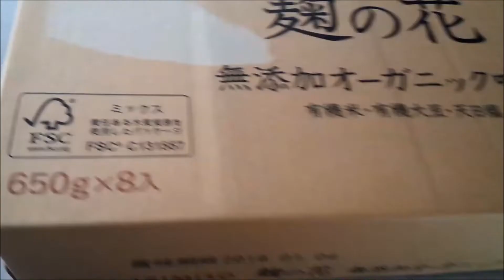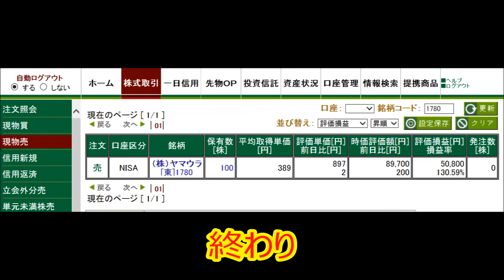株主優待 ２ ヤマウラ 追加分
ヤマウラは年に２回株主優待が来るので、今回は味噌を選びました。